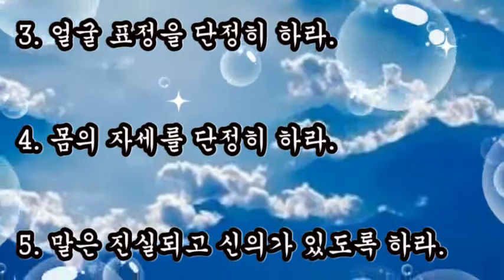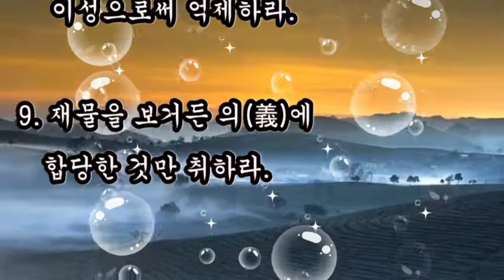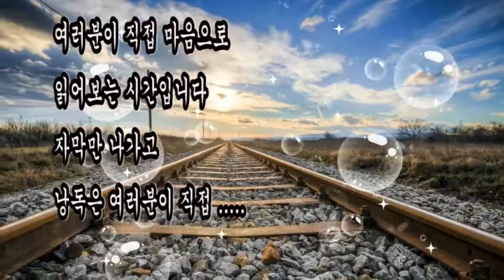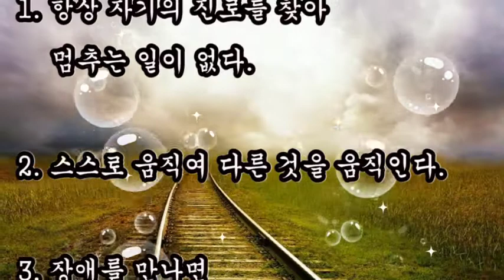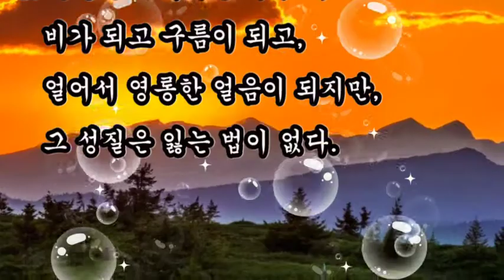좋은글, + 현명한 처신에 필요한 9가지 방법 / 율곡 이이, + 물에서 배우는 가르침 5가지 / 좋은글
좋은글
현명한 처신에 필요한 9가지 방법 / 율곡 이이
물에서 배우는 가르침 5가지  / 좋은글

1. 보는데 편견이나 욕심을 없애도록 하라.
2. 듣는데 편견이나 빠트림이 없이 들어라.
3. 얼굴 표정을 단정히 하라.
4. 몸의 자세를 단정히 하라.
5. 말은 진실되고 신의가 있도록 하라.
6. 일을 할 때는 겸손한 자세로 하라.
7. 의심나는 것은 조용히 물어서 꼭 알도록 하라.
8. 화가 났을 때는 이성으로써 억제하라.
9. 재물을 보거든 의(義)에 합당한 것만 취하라.

1. 항상 자기의 진로를 찾아 멈추는 일이 없다.
2. 스스로 움직여 다른 것을 움직인다.
3. 장애를 만나면 그 세력을 몇 배로 한다.
4. 스스로 맑으려 하고, 다른 것의 더러움을 씻고, 부탁을 가리지 않고
받아들인다.
5. 망망한 큰바다를 채우고, 비가 되고 구름이 되고, 얼어서 영롱한 얼음이
되지만, 그 성질은 잃는 법이 없다.